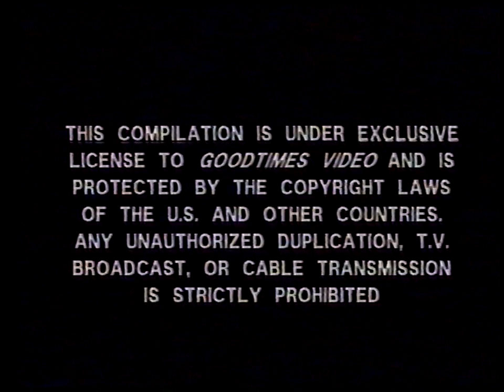(FBI WARNING)/(PROHIBITED SCREEN)/GoodTimes Home Video Platinum Series (1994)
Source: To the beginning of the 1994 VHS release, The Our Gang Story #05-08674

Uploaded by Smoke